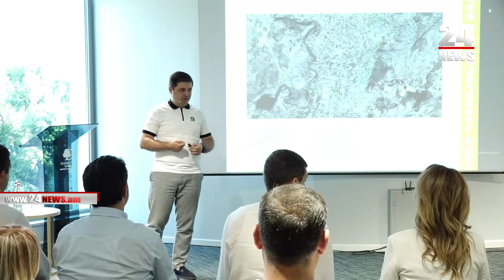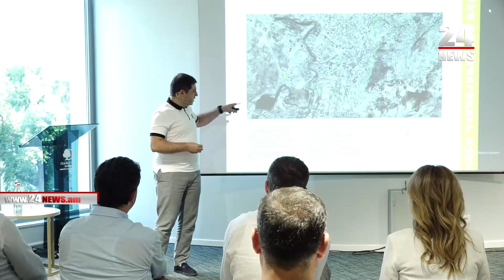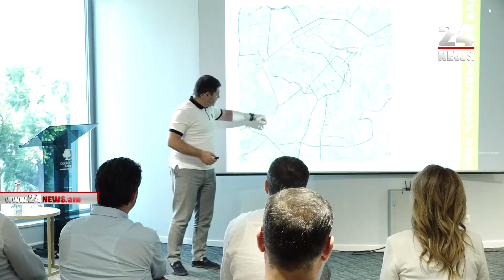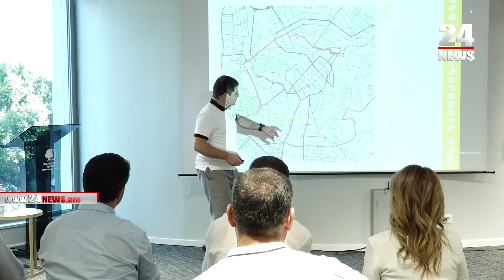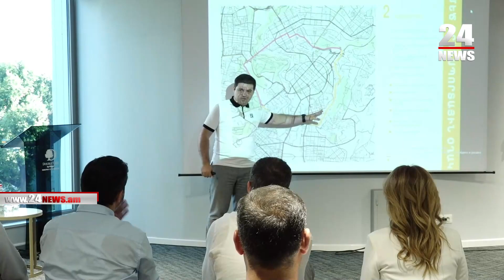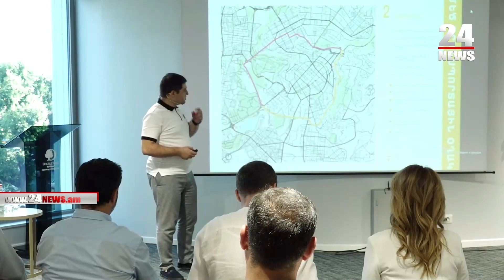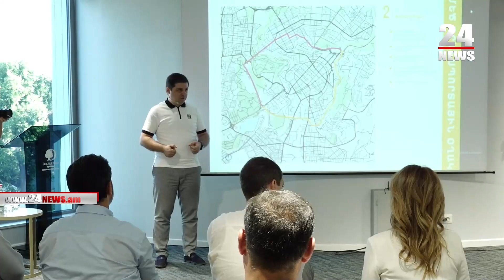Երևանի տրանսպորտային անոթները կամ պետք է լայնացնես, կամ՝ նորը գցես. ԱԵ-ի ավագանու թեկնածու